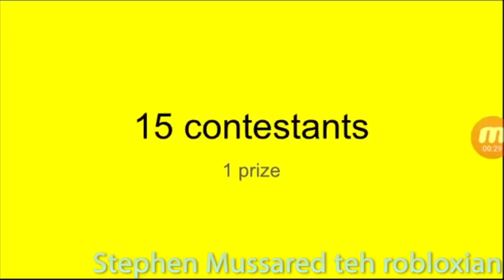[YTP] I'm getting hungry, so lets eat sauce!